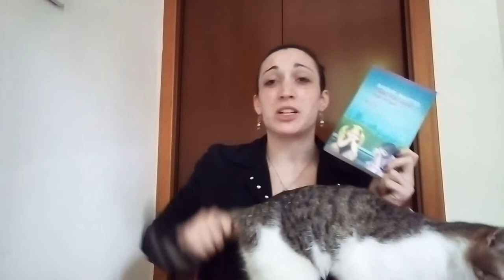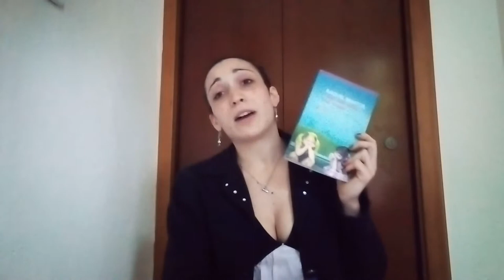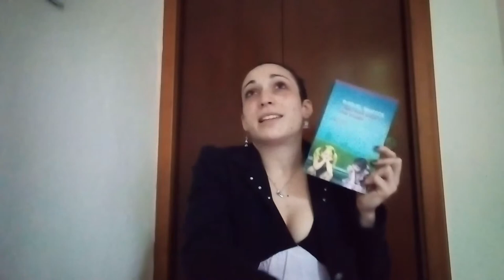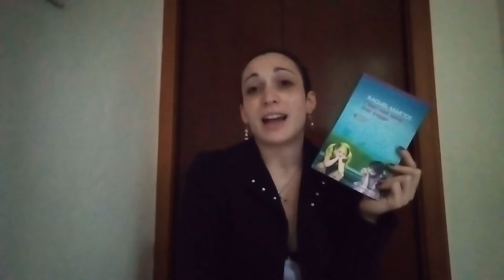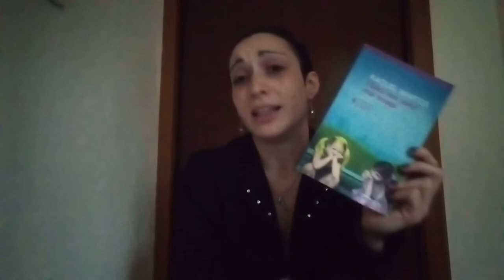DOLCEMENTE COMPLICATE BooksReview - "I baci non sono mai troppi" di Raquel Martos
LISTA DEI DESIDERI AMAZON, per un piccolo sostegno in più da chi lo desiderasse!

Se volete invece farvi un'idea di quello che è il mio libro per me e per voi guardate un po' qui